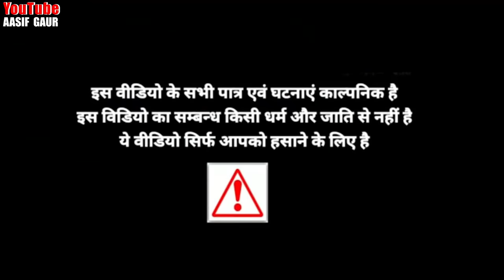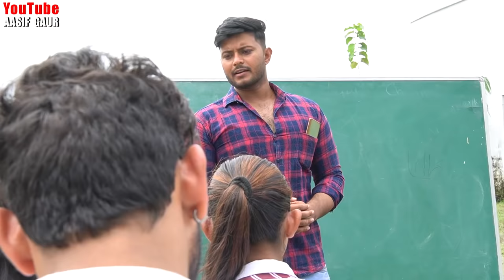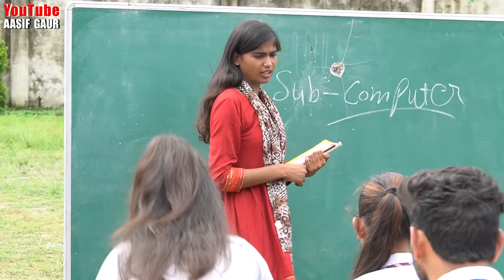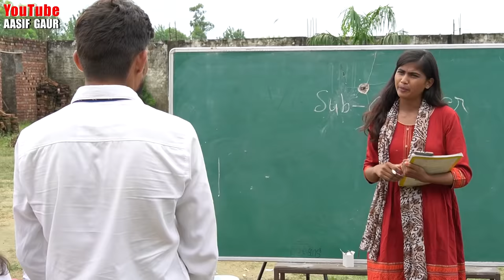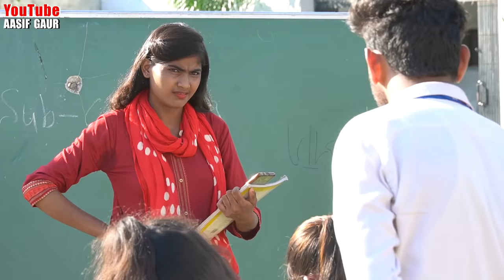Desi School Life | Aasif Gaur Comedy | Vakeel 420 New Comedy | Vakil 420 | Ibrahaim420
Desi school life | School Is pyar | Aasif Gaur Comedy | VAkeel 420
Director 👉🏻 Aasif Gaur

Writer 👉🏻 KHADIM GOUR

Cameraman 👉🏻 Vk Guru , Armna Chilkana

Editing 👉🏻 Aasif Gaur

VAKEEL OR BABBA KI IS CHANNEL PE TAKDI TAKDI VIDEO AATI HAIN 🔥🔥🔥🔥🔥🔥🔥

OR NEXT VIDEO BHUT HI JLDI AANE WALI JISMAI BABBA 420 OR VAKEEL 420 KI DADA GIRI DEKHNE KO MILEGI 🔥🔥🔥🔥🔥🔥🔥